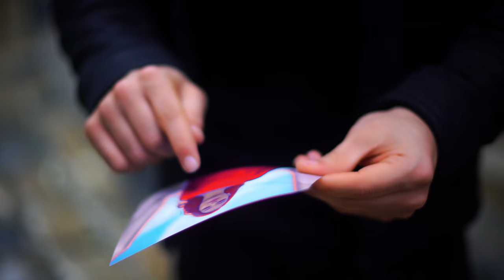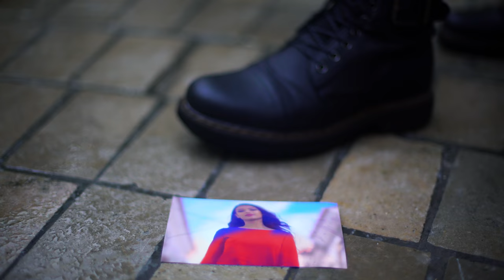Ali Sina"Kheyal To" NEW AFGHAN SONG 2018 علی سینا - خیال تو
Hop Entertainment Production Proudly Present

Song: Kheyal To
Compose: Ali sina
Lyrics: Enayat Bayat & Dr.noori
Director: Hop Entertainment